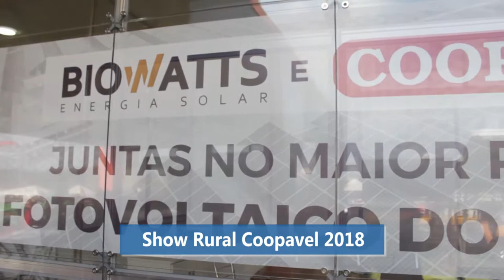SHOW RURAL 2018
Visitei o Show Rural 2018. Parabéns aos organizadores. Fantástico evento.